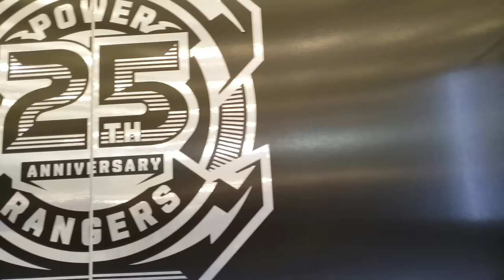Forever Red Panel | Power Morphicon 2018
Power Morphicon 2018
Forever Red Panel

Featuring:
Brennan Mejia
Christopher Khayman Lee
Selwyn Ward
Andrew Gray
Adam Tuominen
Sean Cw Johnson
Brandon Jay McLaren
Jason Faunt
Dan Southworth
Steve Cardenas
Stephen Ford

Recorded at the Anaheim Convention Center
August 18, 2018
(08/18/2018)